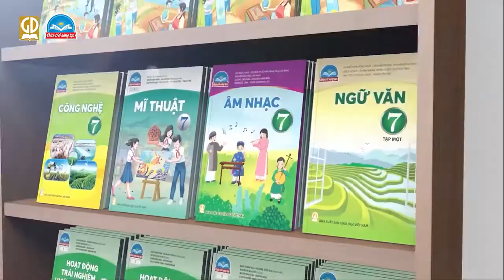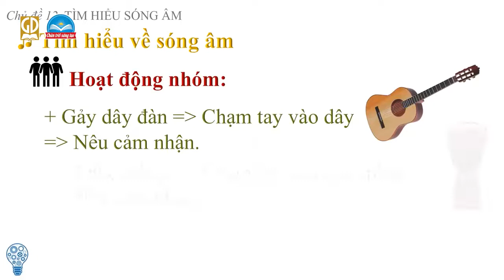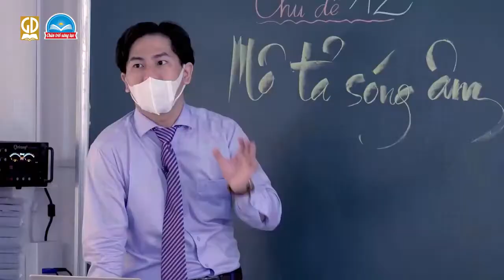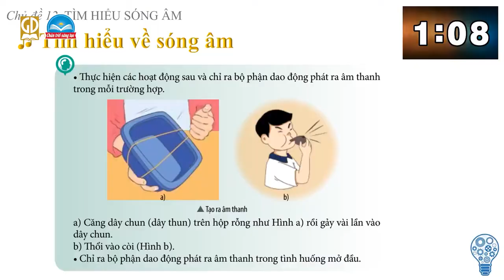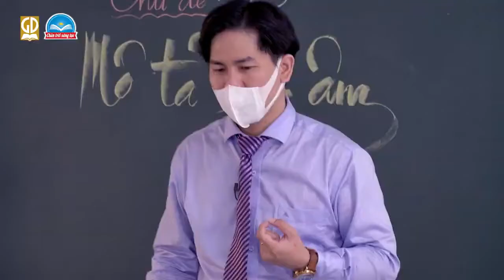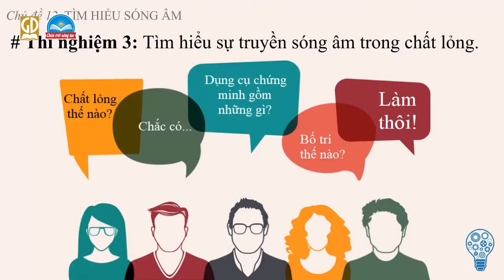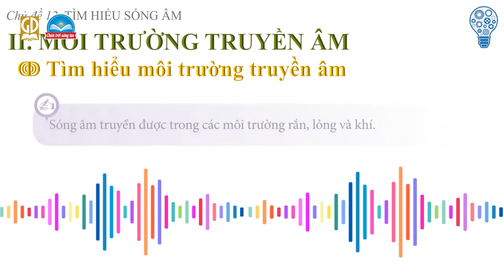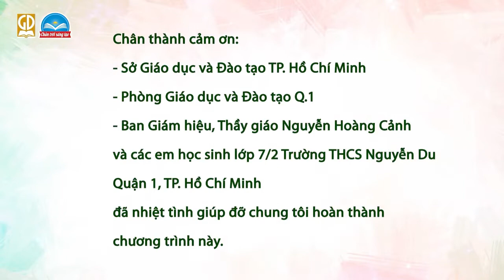MÔ TẢ SÓNG ÂM - KHTN 7